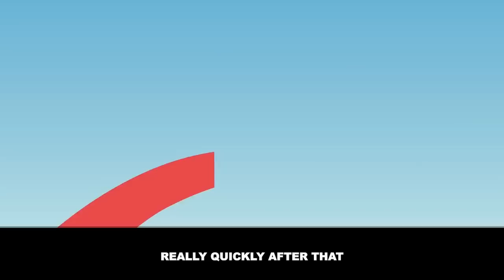Husband was a momma’s boy and always threatening to divorce me if I didn’t do it her way [Revenge]